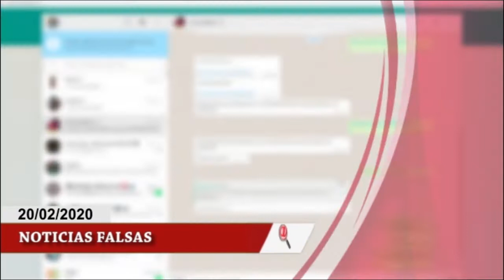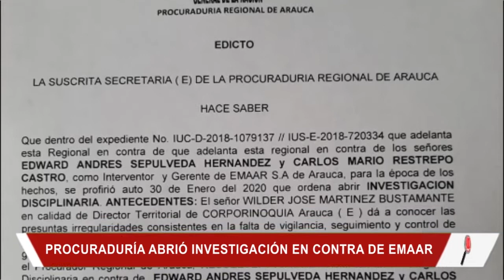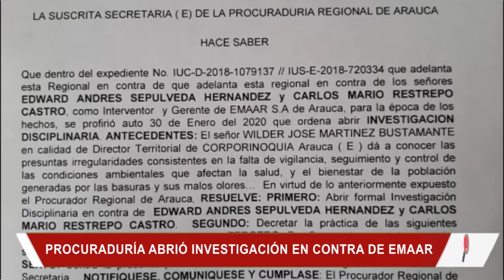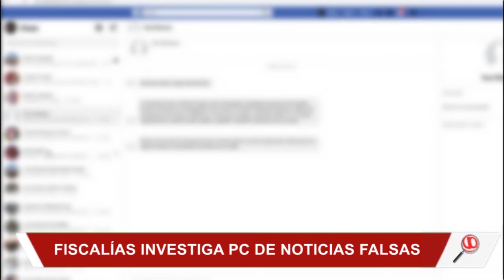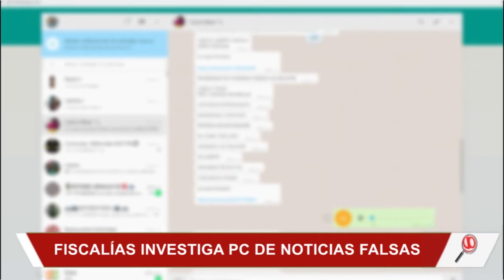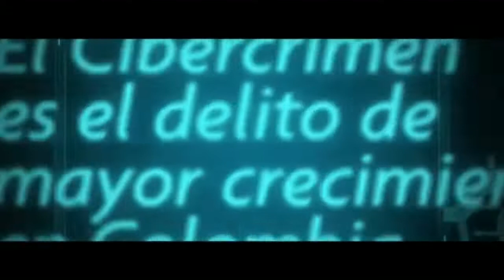NOTICIERO LA LUPA ARAUCANA 20 FEBRERO 2020